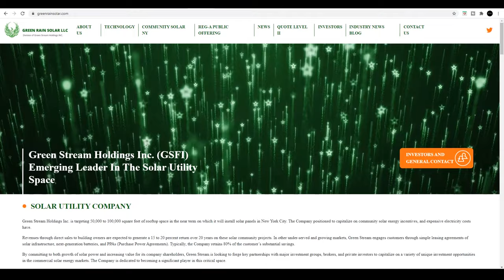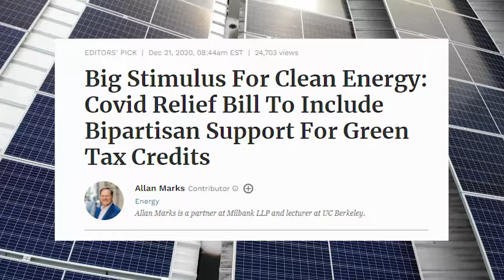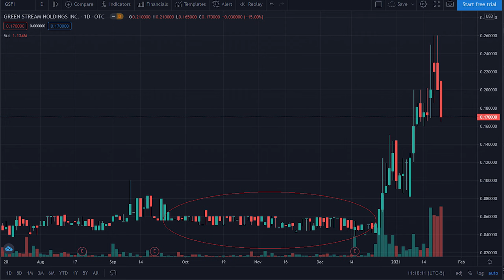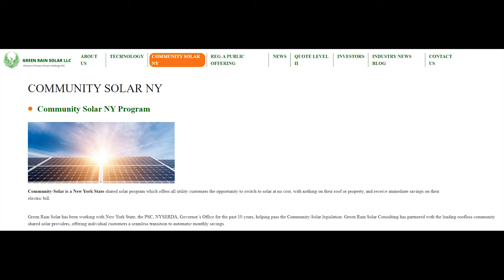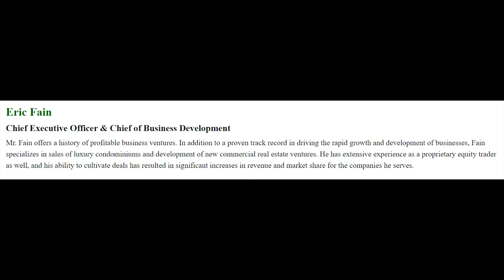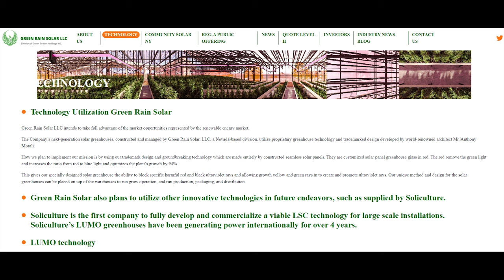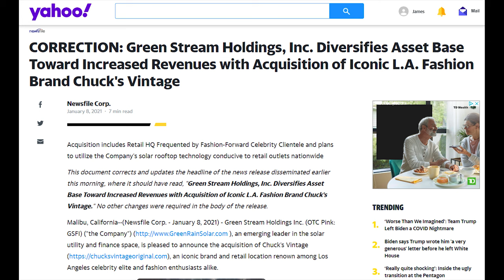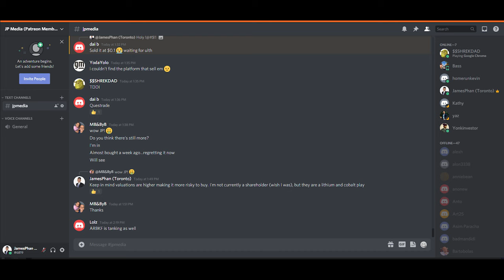This Solar Energy Stock Could be HUGE in 2021 with an Environmentally Conscious Administration!!!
In today's video, we'll be taking a look at solar energy stock that has been seeing tremendous growth over the last few months and with a new Biden administration could see higher growth in 2021!

Please note that all of the above are referral links and I will receive a small commission if you sign up using any of these links at no extra cost to you. All referrals are for products that I believe in and use personally.

Pursuant to an agreement between JP Media and a third party, JP Media has been hired for a period beginning on Jan 25, 2021 and ending on Jan 25, 2021 to publicly disseminate information about Green Stream Holdings Inc. via digital communications. We have been paid an additional one-thousand two-hundred fifty USD via PayPal. We own zero shares of Green Stream Holdings Inc. To date we have been paid one-thousand two-hundred fifty USD via PayPal to disseminate information about Green Stream Holdings Inc. via digital communications.